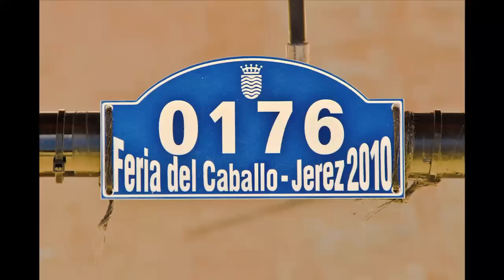06.3 Puerto Sherry - Feria del Caballo.m4v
Visiting the Feria del Caballo in Jerez with Antonio.